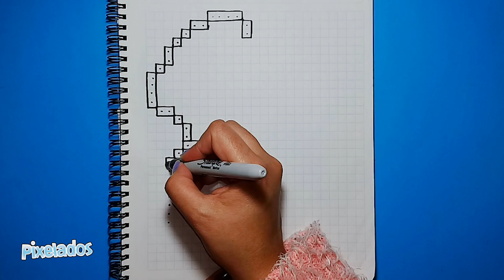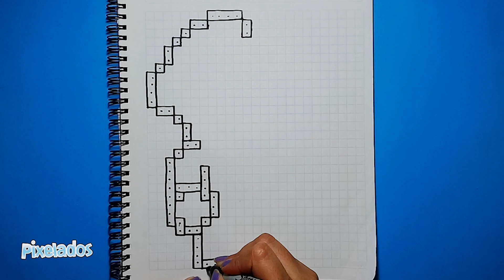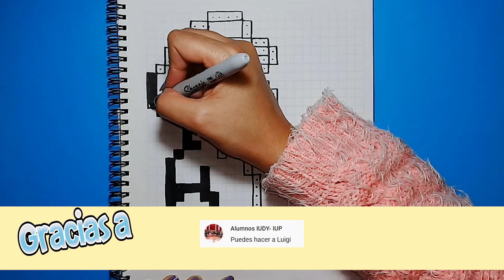COMO DIBUJAR LUIGI PIXEL ART - PIXELADOS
Hola Pixelers, bienvenido a tu canal Pixelados,  hoy dibujaremos a Luigi.